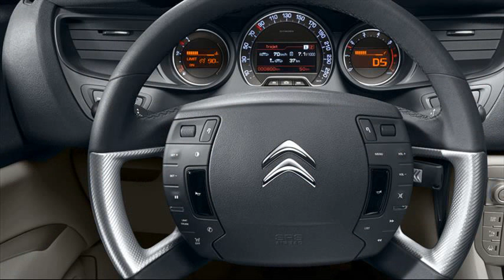citroen c5 interior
2005 citroen c5 wallpaper
citroen c5 picture
citroen c5 800x600
citroen c5 interior photos
citroen c5 interior door handle
citroen c5 interior parts